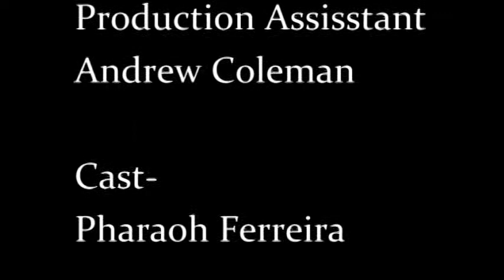Struggle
A young man who is connected with gang violence contemplates something he has done.

Written By
Ryan Duncan
Sergio Gonzalez

Directed By
Ryan Duncan

Story By
Sergio Gonzalez

Boy- Pharaoh Ferreira

Cinematographer- Ryan Duncan